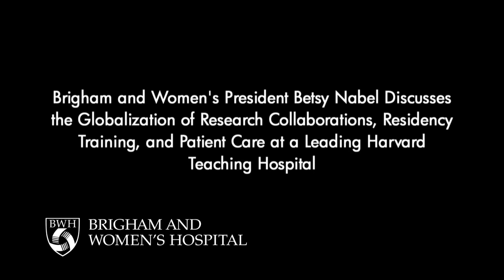BWH and Global Health Video - Brigham and Women's Hospital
Betsy Nabel, president of Brigham and Women's Hospital
(BWH), discusses BWH's international mission, including the globalization of research collaboration, residency training, and patient care.